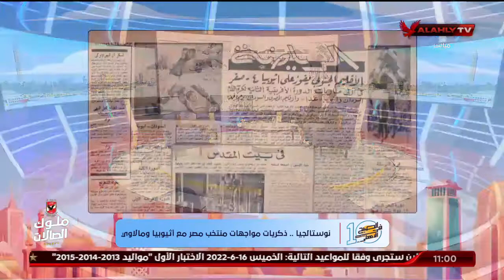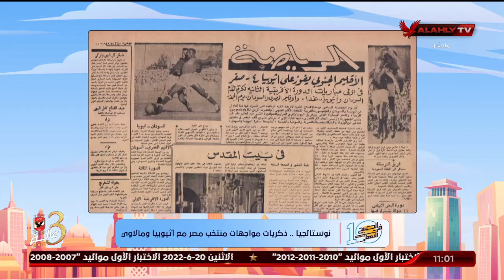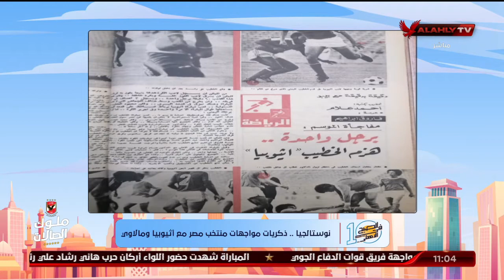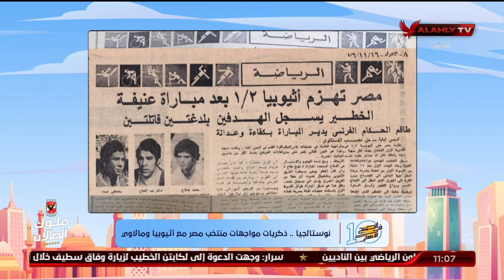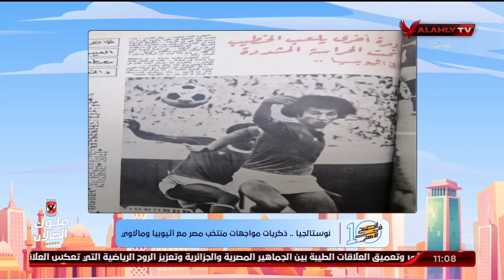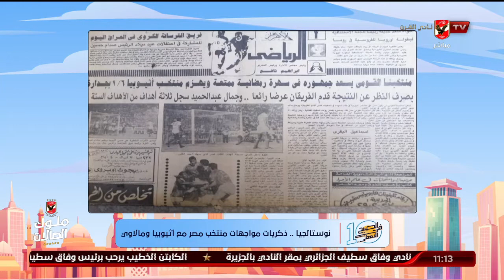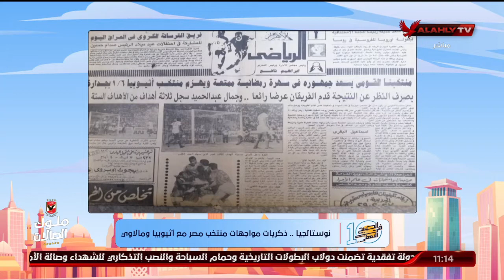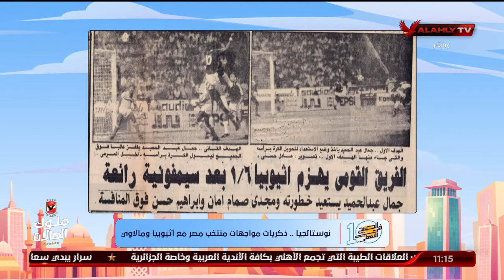اللقاء الكامل | محمد صادق مدير مؤسسة الأرشيف العربي | 10 الصبح في الأهلي